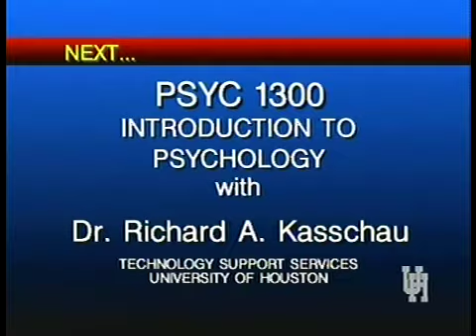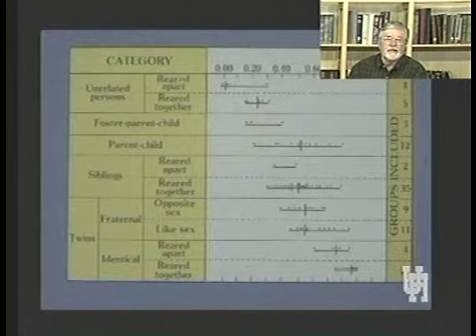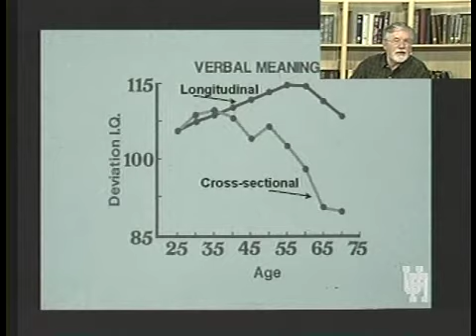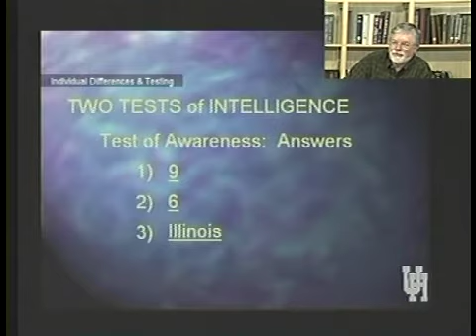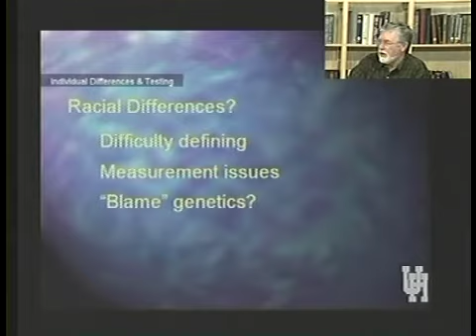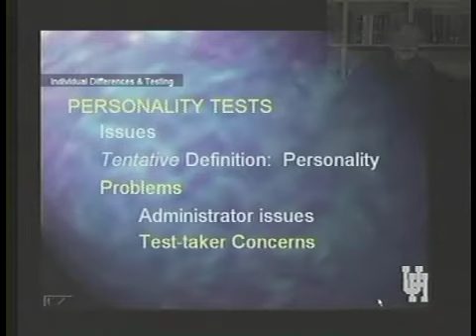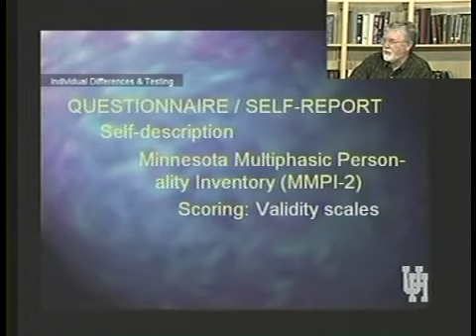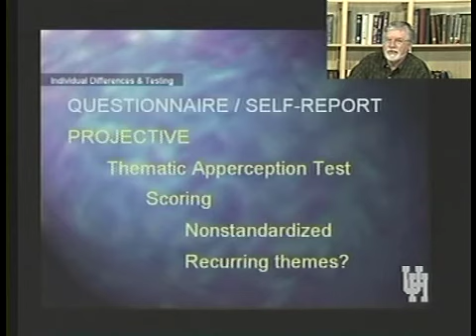PSYC 1300 LECTURE 32